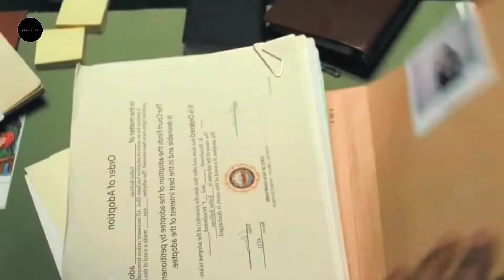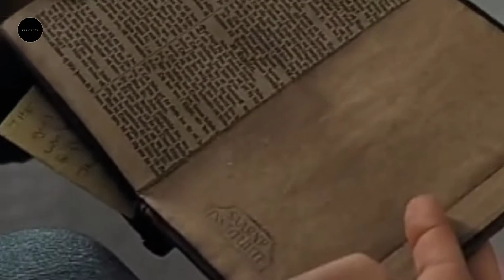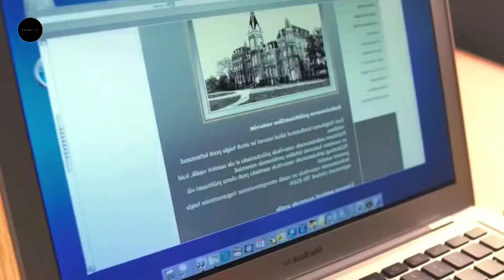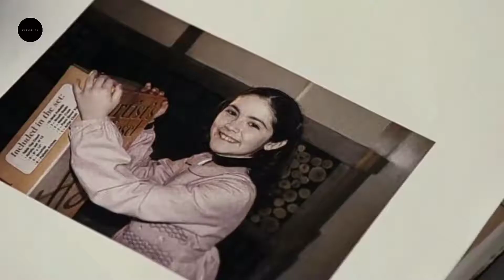Orphan 2009 Full Movie Explained in Hindi !! Orphan Full Movie Hindi Explanation || Ending Explained